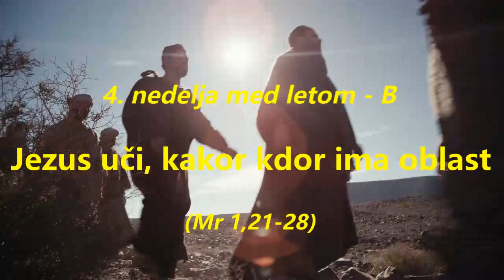4. nedelja med leto - B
(Mr 1,21-28)